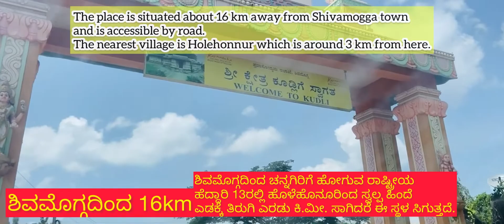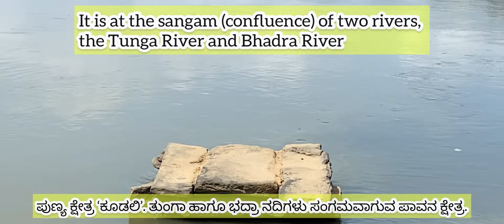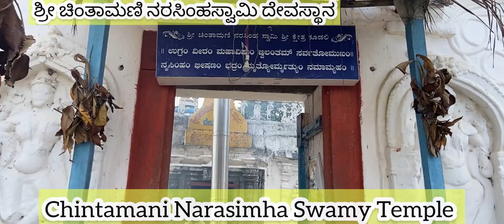ಕೂಡಲಿ:ಪವಿತ್ರ ಸಂಗಮ ಕ್ಷೇತ್ರ.ಒಮ್ಮೆ ಈ ಸ್ಥಳಕ್ಕೂ ಹೋಗಿ ಬನ್ನಿ.Koodli is the holiest place of Southern India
The place is known as the 'Varanasi of South' due to the presence of temples like Rameshvara, Narasimha, Brahmeshvara, and Rushyashrama. It is also home two great philosophical schools of Hindu philosophy in the form Shankaracharya Mutt and Koodli Arya Akshobhya Teertha Mutt. Standing at the meeting point of Tunga and Bhadra one cannot help but immerse himself in the peace and tranquillity that surrounds the place.

Koodli, also spelled Kudli or Kudali, is a small historic village in Shimoga District, in the Indian state of Karnataka. It is at the sangam (confluence) of two rivers, the Tunga River and Bhadra River at nearly 1,200 metres (3,937 ft). They meet here to give rise to the Tungabhadra River, a tributary of the Krishna river.

ಪ್ರಚಾರಕ್ಕೆ ಸಿಗದೇ ಪ್ರವಾಸಿಗರಿಂದ ದೂರ ಉಳಿದಿರುವ ಪುಣ್ಯ ಕ್ಷೇತ್ರ ‘ಕೂಡಲಿ’. ತುಂಗಾ ಹಾಗೂ ಭದ್ರಾ ನದಿಗಳು ಸಂಗಮವಾಗುವ ಪಾವನ ಕ್ಷೇತ್ರ.

ತುಂಗಾ ಹಾಗೂ ಭದ್ರಾನದಿಗಳು ಸಂಗಮವಾಗುವ ಪವಿತ್ರ ಸ್ಥಳ. ಎರಡು ನದಿಗಳು ಸೇರುವುದರಿಂದ ಈ ಸ್ಥಳಕ್ಕೆ ಕೂಡಲಿ ಎಂಬ ಹೆಸರು ಬಂದಿರಲೂಬಹುದು.